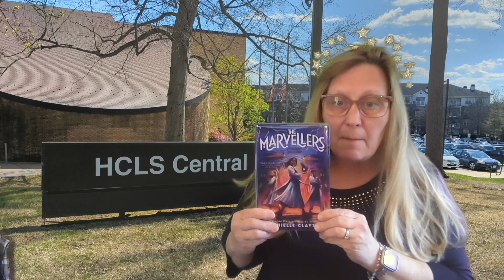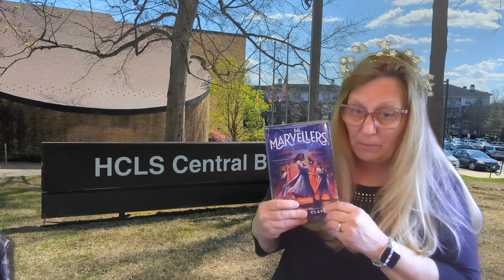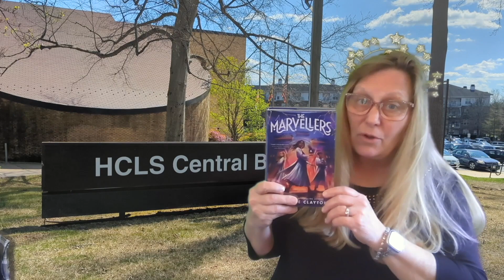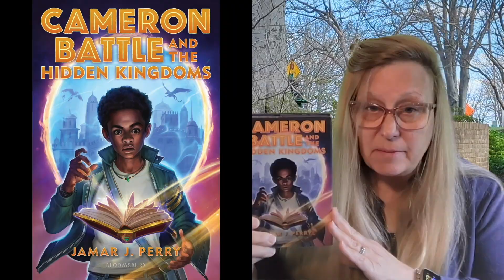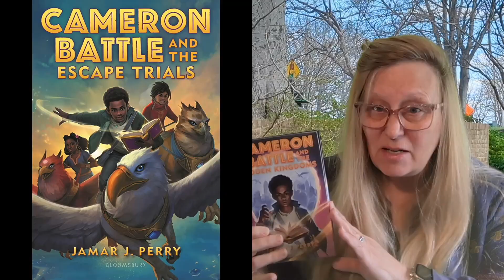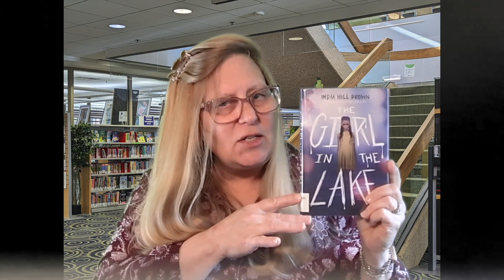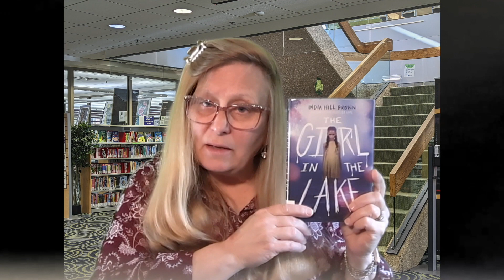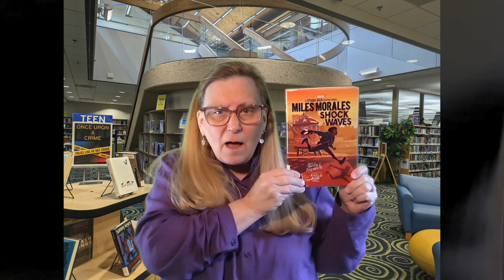Summer Reading Adventures: Books for 4th & 5th Graders With Ms. Tamarah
Ages 9-11 5 min. Five great book recommendations in about five minutes.